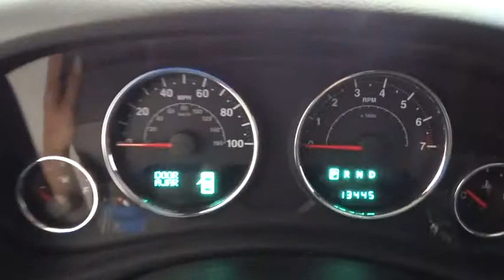2014 Jeep Wrangler Costa Mesa, Huntington Beach, Irvine, San Clemente, Anaheim, CA PJ6571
2014 Jeep Wrangler

RUBICON FEVER!! PERFECT PERFECT PERFECT!!! CAN'T POSSIBLY GET ANY NICER!! JEEP CERTIFIED, ONE OWNER & CLEAN CARFAX. LOW LOW LOW MILES AND FULLY LOADED TO THE MAXXXXX!!! Check it out..Body Color 3-Piece Hard Top. Connectivity Group (Tire Pressure Monitoring Display), Trailer Tow Group (Trailer Tow w/4-Pin Connector Wiring), 17 x 7.5 Polished Mineral Gray Wheels, 6.5 Touch Screen Display, GPS Navigation, Heated Front Seats, and Leather Trimmed Bucket Seats. This is a 2014 Jeep Wrangler Rubicon with only 13k miles. This vehicle is Billet Silver with Black Leather interior and is in PERFECT condition.This 2014 Wrangler is for Jeep enthusiasts who are searching for a terrific, low-mileage SUV. Take some of the worry out of buying an used vehicle with this one-owner gem. It is nicely equipped with features such as Connectivity Group (Tire Pressure Monitoring Display), Trailer Tow Group (Trailer Tow w/4-Pin Connector Wiring), 17 x 7.5 Polished Mineral Gray Wheels, 6.5 Touch Screen Display, Body Color 3-Piece Hard Top, GPS Navigation, Heated Front Seats, and Leather Trimmed Bucket Seats.We choose to take the stress out of the purchasing process. We work with third party sites to determine what is a fair price for our customers to ensure you will be happy with your buying experience. At Orange Coast Auto Group, we select only the best pre-owned vehicles to offer our customers. Our commitment to your peace of mind is our #1 priority. That's why each vehicle has a certified quality inspection, 3-month, 3000-mile Power-train Warranty on each car, our 72-hour/250 mile No Questions Asked return policy, free CarFax report, clean title guarantee and your first year oil changes are on us. Shop Easy, Drive Happy!